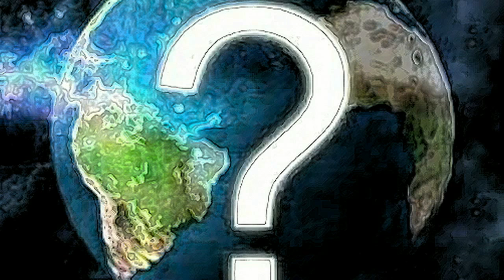Неизвестное Об Известном. Жертвы пластической хирургии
Вы хотите узнать что то новое и удивительное, неизвестное об известном?
Тогда смотрите шоу.
Время выхода новых выпусков - каждая пятница после 17:00.